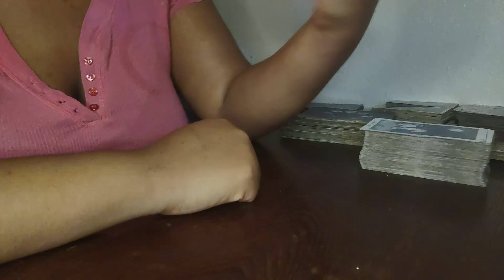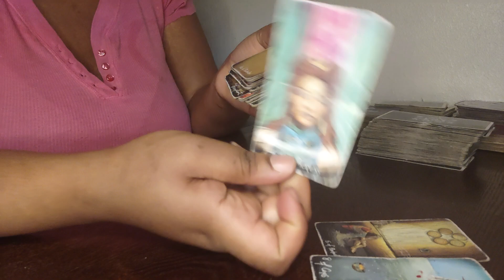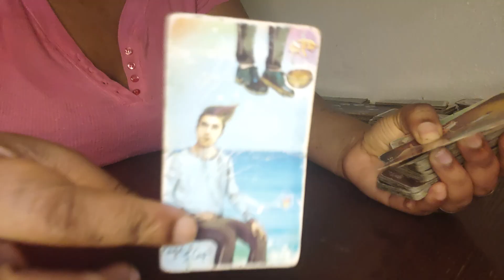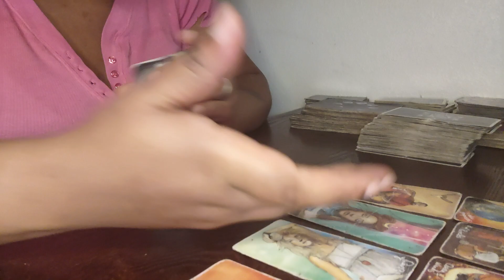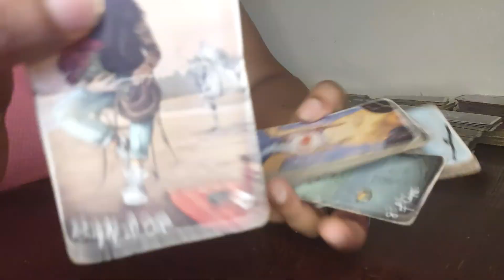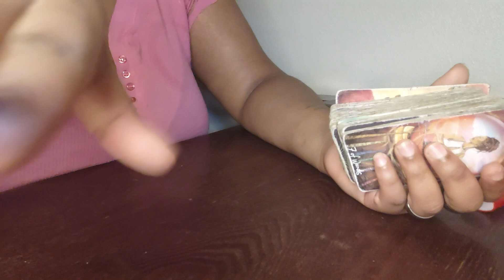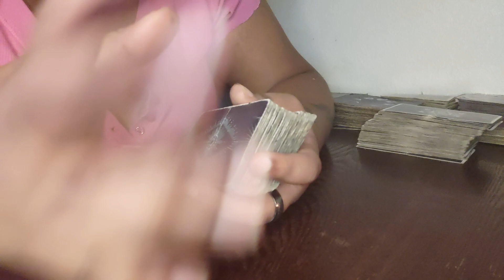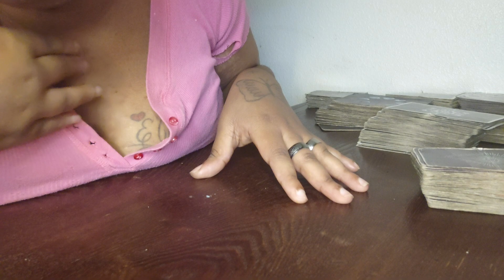MAJOR EXPOSURE🤯💥101 ARE YOU TRULY READY FOR WHATS NEXT? MANY ARE IN MAJOR TROUBLE😵‍💫 DOOMED‼️